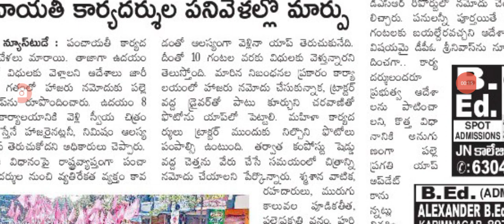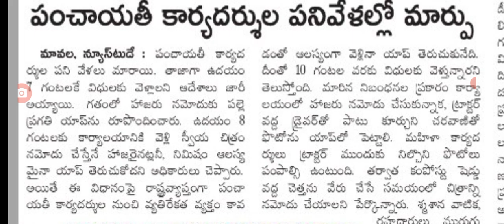ఉద్యోగులకు భారీ షాక్ ఇచ్చిన తెలంగాణ సర్కార్ bad news for employees in Telangana.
Hello everyone today update is TS government latest update on employees service .@sarlcreations